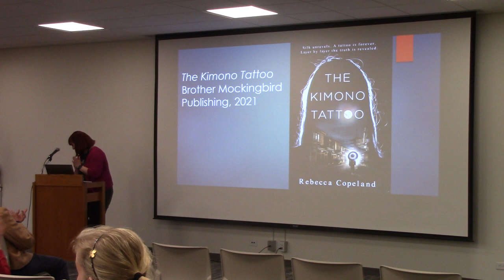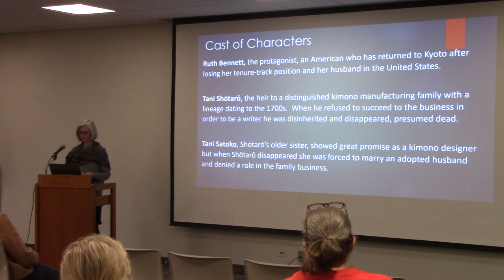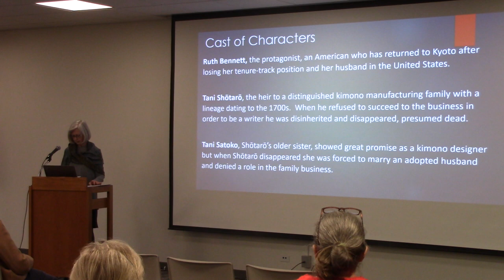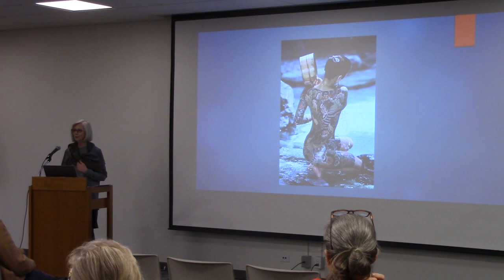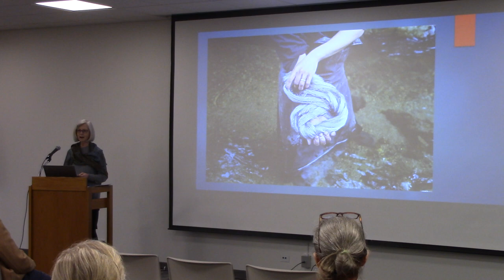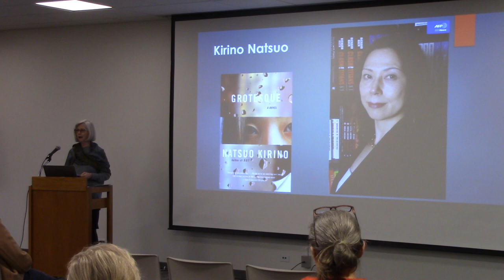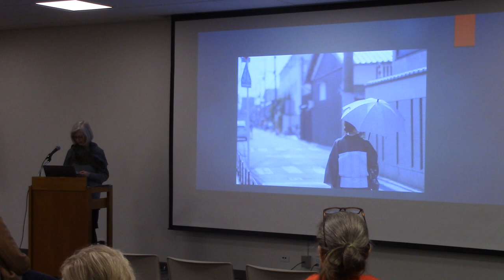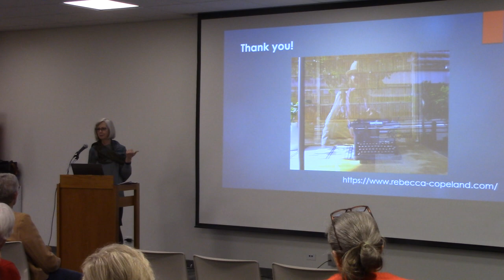UCPL Author Visit: Rebecca Copeland (part 1)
Local author and Washington University professor Rebecca Copeland reads from and discusses her 2021 novel, "The Kimono Tattoo," at University City Public Library on Feb. 7, 2024.